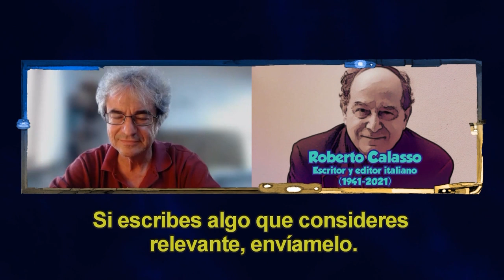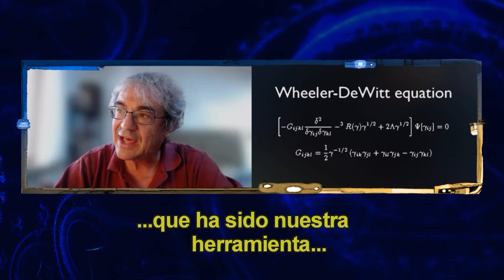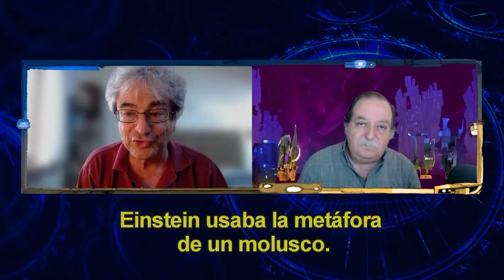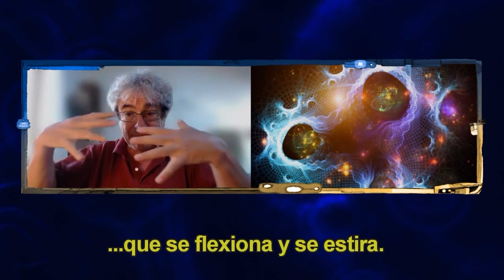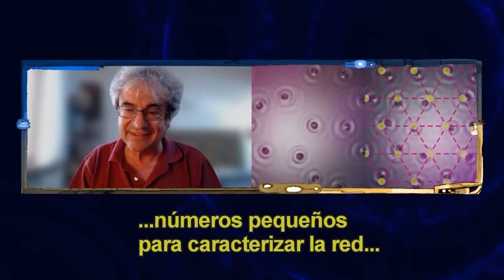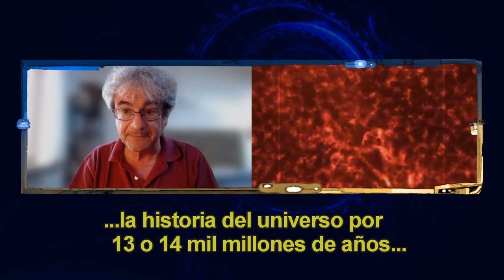La oveja eléctrica.T16. Ep15 | De la física como tejido de relaciones y las ecuaciones de la amistad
En una charla con el físico italiano Carlo Rovelli, Pepe Gordon explica la perspectiva de la física como un tejido de interrelaciones, mejor conocido como física relacional.
Rovelli dice que debemos abandonar algo que nos parecía completamente natural: la simple idea de un mundo hecho de cosas; todo objeto o sujeto es una expresión efímera de una red de relaciones, sus propiedades existen en relación a algo más: todo es lo que es, solo en relación con algo más. Se trata de un universo en el que nada existe por sí mismo.